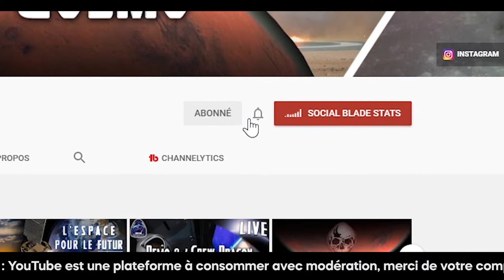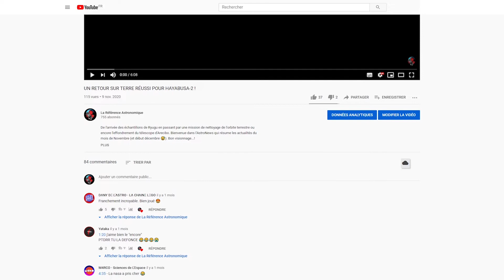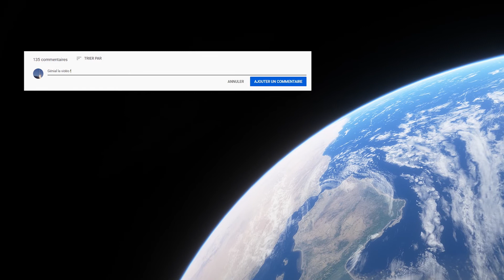UN RETOUR SUR TERRE RÉUSSI POUR HAYABUSA-2 !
De l'arrivée des échantillons de Ryugu en passant par une mission de nettoyage de l'orbite terrestre ou encore l'effondrement du télescope d'Arecibo. Bienvenue dans l'AstroNews qui résume les actualités du mois de Novembre (et début décembre 😅). Bon visionnage...!